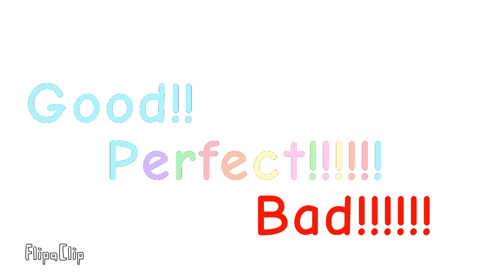Pango fnf good perfect bad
Using for pango mod